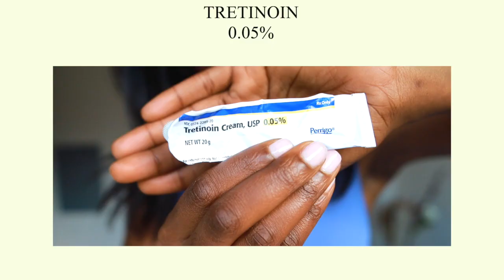Skincare Empties 2021 | Caudalie mask, Kojic Acid, Cleansing Oil, Korean Beauty ♡ April Basi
Skincare Empties 2021 | Caudalie mask, Kojic Acid, Cleansing Oil, Korean Beauty Skincare ♡ April Basi

Today's video is a pretty infamous video in the skincare community. I have carefully curated several of the skincare products that I would repurchase over and over. These products have served me well in the time that I've had them and I am so happy to share them with you all today. I also know you all would love even smooth textured skin...protected from harsh UV rays, so let me help you get your best skin yet while staying on budget honeyyy! these products are perfect for every skin type. you should be using these products especially if you have sensitive skin, dark spots, hyperpigmentation,  huge pores, skin texture issues, or if you have darker skin/ melanin rich.

I hope you like it! Please leave me a comment if you have any questions about anything or what else you would like to see, it really helps me know what direction to take my videos.
SHOP MY SKINCARE RECOMMENDATIONS HERE

(I will share exclusive BTS  + info of the cosmetic/skincare industry here..don't miss out!)

FOR CONSULTATIONS BOOK ME ON STYLE SEAT HERE

TIME STAMPS
00:00:00​​​ - Start
00:01:15 - Cleansing Oil
00:02:01 - Cleansing Balm
00:02:38​​ - Cleanser
00:03:41​​ - Toner & Moisturizer
00:04:54​​ - Retinoids
00:05:56​​ - Mask